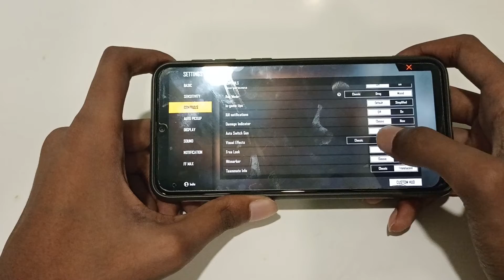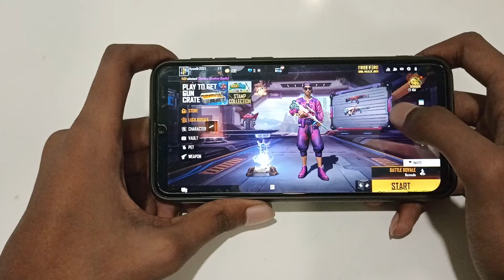how to customize visual effect in free fire max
customize visual effect in free fire max
how to customize visual effect
visual effect customize karne
visual effect customize kaise karen
visual effect customize kaise karte hain